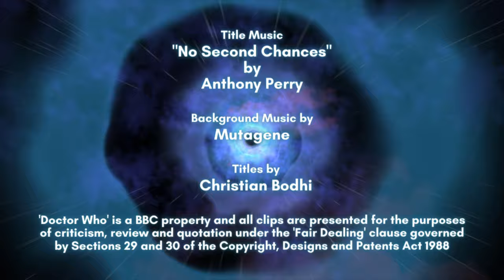The War Games | Doctor Who Marathon From The Beginning | Does The Second Doctor Bow Out In Style?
Another era comes to an end as we bid farewell to the Second Doctor in an epic story which takes in the First World War, the American Civil War, advanced alien overlords and the Doctor's own people.

We find out much more about the Doctor's race than ever before, but is it too much? Does it detract from the central mystery of the show? Or does it leave enough in place to forge ahead with a renewed vigour?